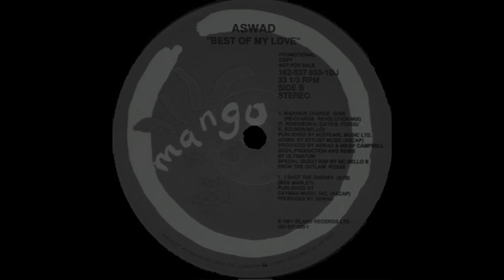Aswad - Best of My Love